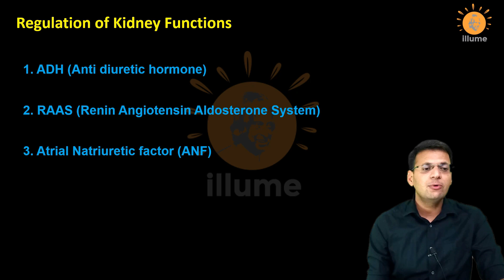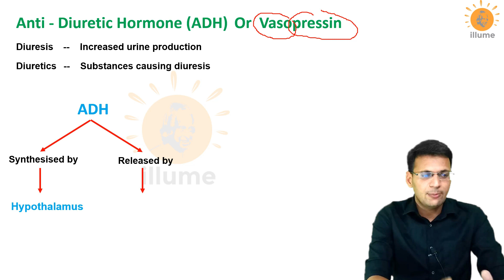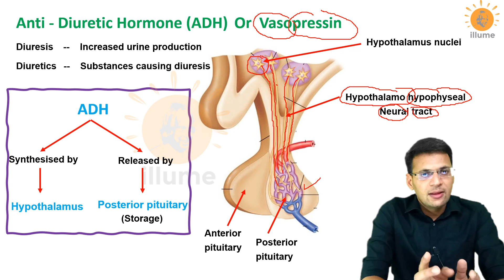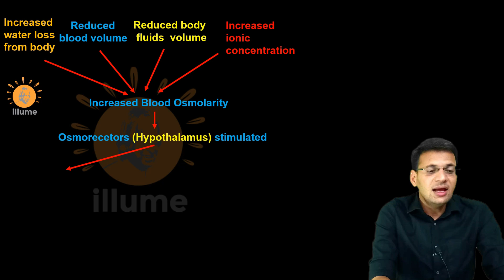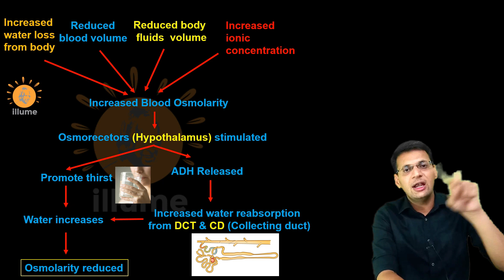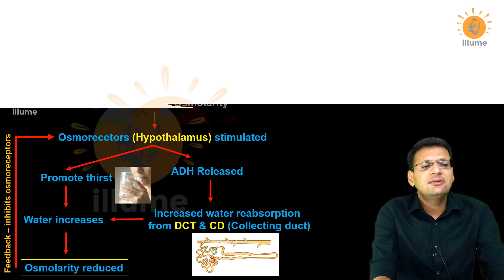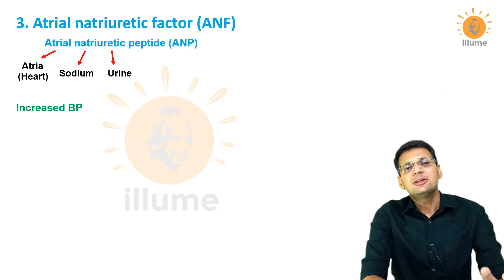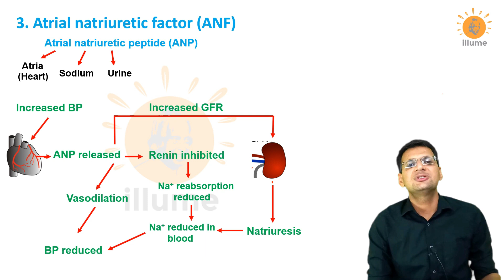Regulation of Kidney Function | ADH | Anti Diuretic Hormone | Atrial Natriuretic Factor/Peptide| ANF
In this video we are discussing about three mechanisms by which kidney maintains homeostasis and its functions are regulated.
1. Anti diuretic hormone (ADH) or Vasopressin
2. RAAS -- Renin Angiotensin Aldosterone System
3. ANF -- Atrial Natriuretic factor